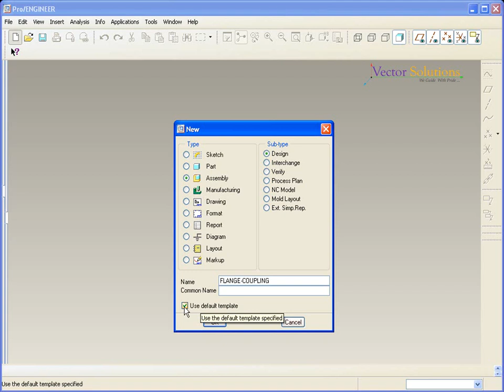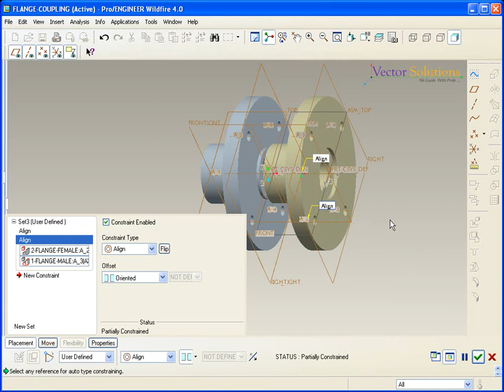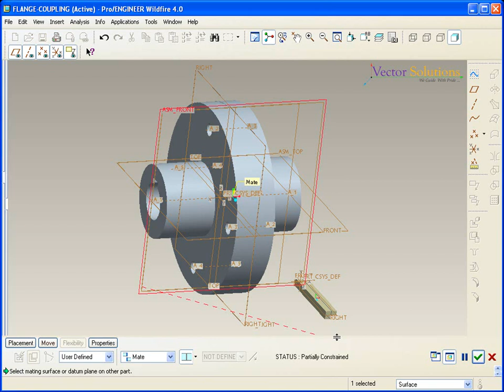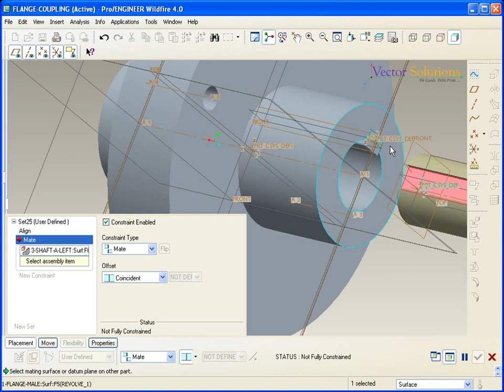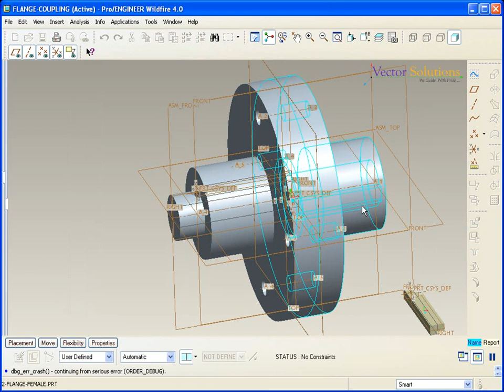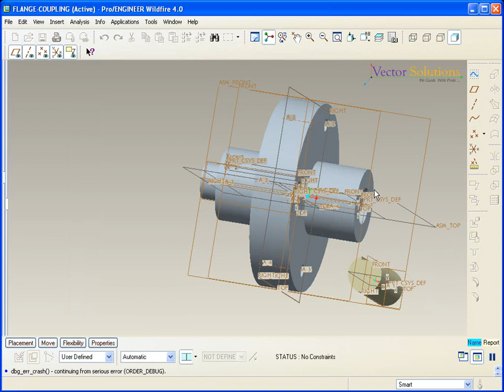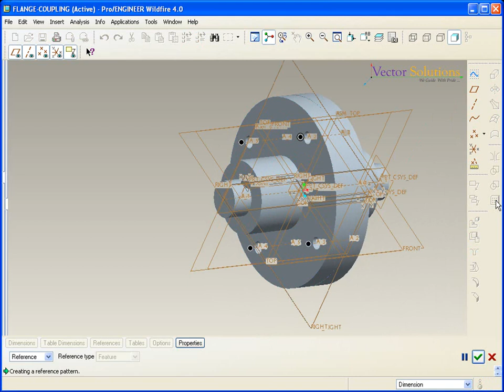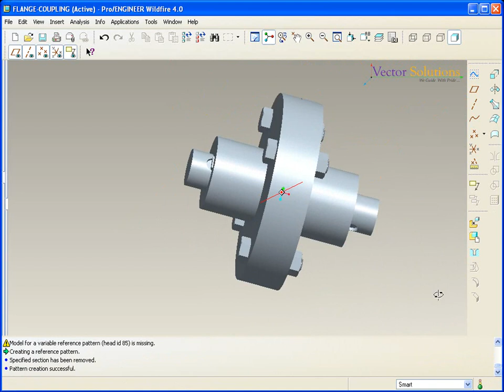FLANGE COUPLING in Pro/ENGINEER Detailed Explanation